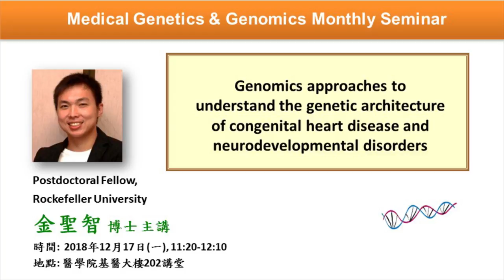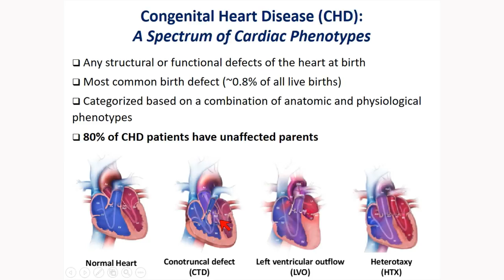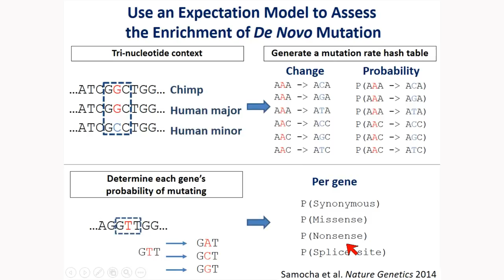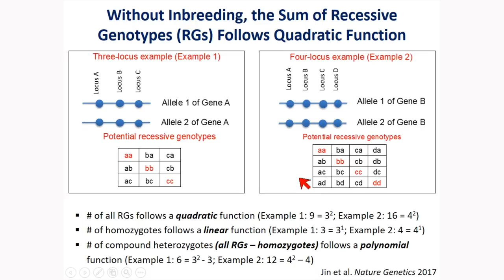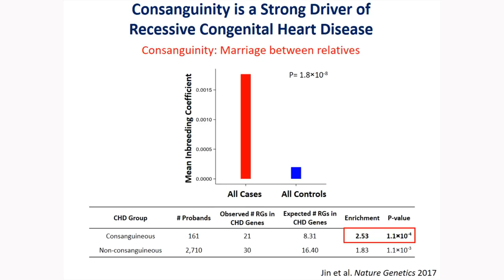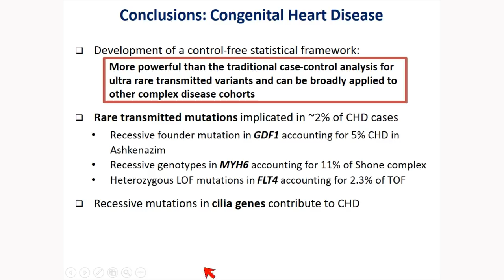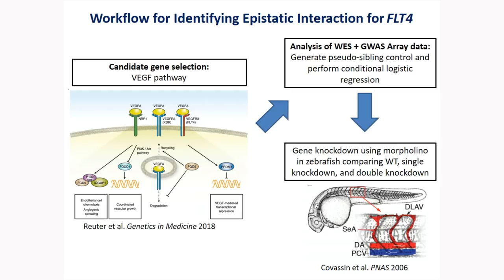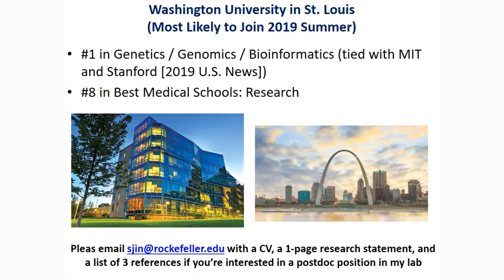Genomics approaches to understand the genetic architecture of congenital heart disease | 基因體醫學月會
主講人：金聖智（Postdoctoral Fellow at the Rockefeller University）

Congenital disorders, also known as birth defects, are conditions present from birth. The sporadic nature of most congenital disorders has limited the utility of traditional genetic approaches in the past. Advances in next-generation sequencing have discovered the genetic causes of a large proportion of patients with congenital disorders. However, the causes of the majority of patients with congenital disorders were largely unknown. Challenges include comorbidity, genotype-phenotype discordance, locus heterogeneity, small cohort size and lack of replication studies, and last but not least, lack of appropriate analytical strategies for the complex data sets. In this talk, I will illustrate how I used novel statistical methods and performed integrative genomic analysis to determine the genetic architecture of congenital heart disease and congenital hydrocephalus. Further, I will introduce my ongoing research projects and my lab’s future research directions.